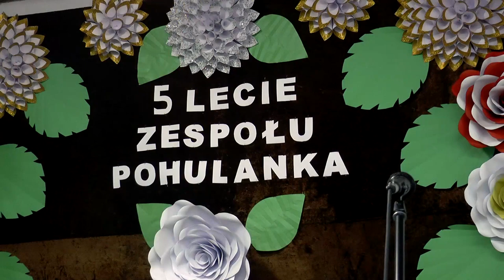Jubileusz 5-lecia działalności zespołu Pohulanka